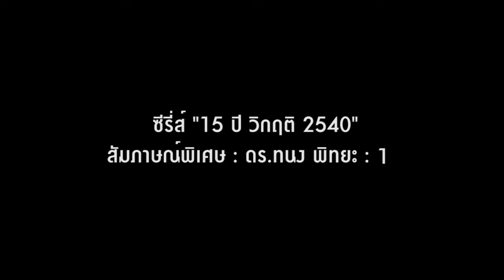ซีรีส์ "15 ปี วิกฤติ 2540" (ตอนที่ 1/9)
การลอยตัวค่าเงินบาทเมื่อวันที่ 2 กรกฎาคม 2540 แม้จะผ่านมา 15 ปีแล้ว แต่ผู้คนที่เกี่ยวข้องในขณะต่างจดทำเหตุการณ์ต่างๆ ได้ดี โดยเฉพาะผู้ที่ทำนโยบายในขณะนั้น ซึ่งหนึ่งในนั้นคือ "ดร.ทนง พิทยะ" ที่กระโดดเข้ามารับตำแหน่งรัฐมนตรีคลังได้ไม่กี่วัน ก็ตัดสินใจลอยตัวค่าเงินบาทตามข้อเสนอของธนาคารแห่งประเทศไทย หรือแบงก์ชาติ

เบื้องหน้าเบื้องหลังการตัดสินใจรับตำแหน่งรัฐมนตรีคลัง และช่วงเวลาก่อนนำไปสู่การลอยตัวค่าเงินบาทเกิดอะไรขึ้นบ้าง ทำไมต้องมาลอยตัวค่าเงินบาทในจังหวะที่ดร.ทนง เป็นรัฐมนตรีคลัง

ติดตามได้จากบทสัมภาษณ์พิเศษ "ดร.ทนง พิทยะ" ตอนที่ 1